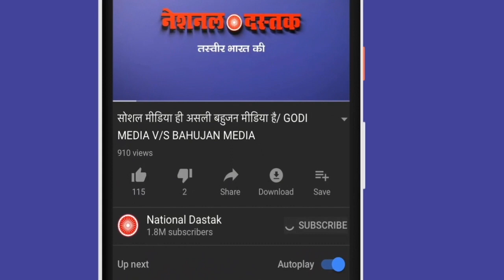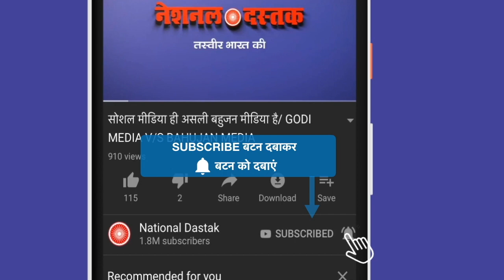दलित बहूजनो के लिए खबर/ News today